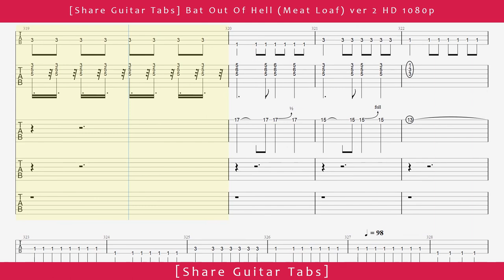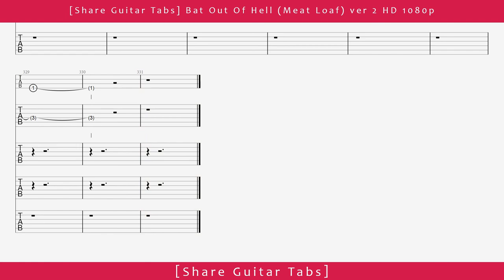[Share Guitar Tabs] Bat Out Of Hell (Meat Loaf) ver 2 HD 1080p